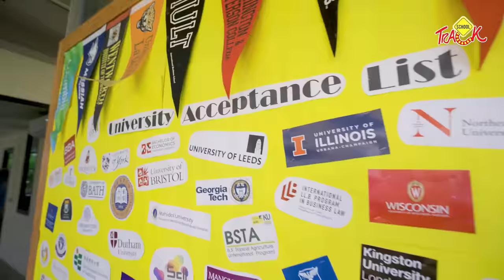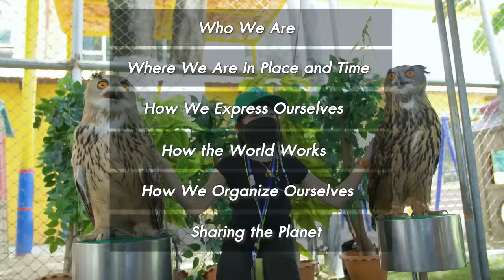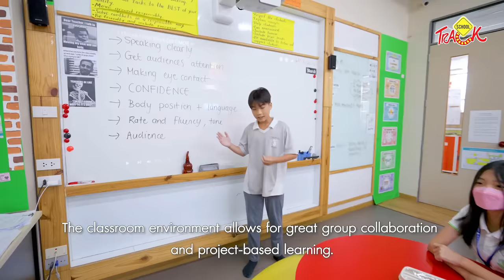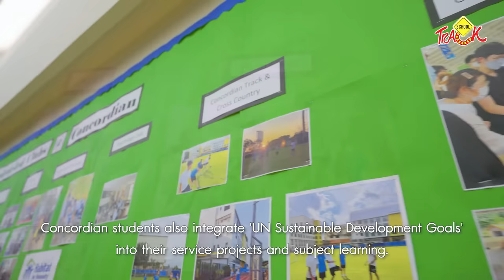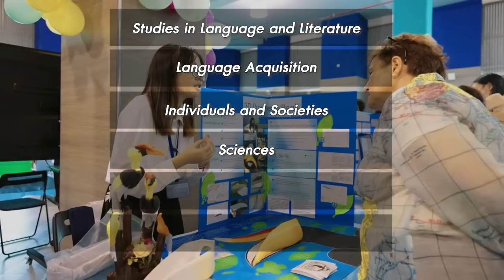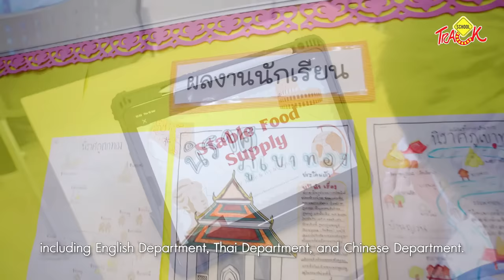EP27 รีวิวโรงเรียนนานาชาติ Concordian International School - Trilingual IB World School 3 ภาษา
Concordian International School คือ 'Trilingual Learning' IB World School ที่นักเรียนจะได้เรียนรู้ภายใต้วัฒนธรรม 3 ภาษา ได้แก่ภาษาไทย ภาษาอังกฤษ และ ภาษาจีน อย่างแท้จริง โดยโรงเรียนตั้งอยู่ในย่านบางพลี ซึ่งใช้เวลาขับรถไม่ถึง 2 นาทีจากห้าง Mega Bangna

Admission Enquiry สอบถามข้อมูลเพิ่มเติม:
Channel Host: Pimphapit R.